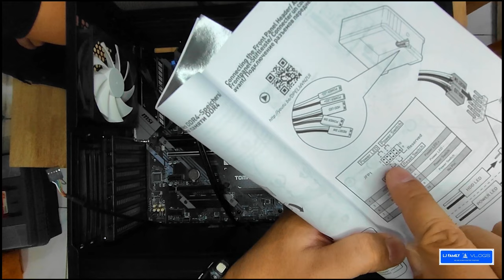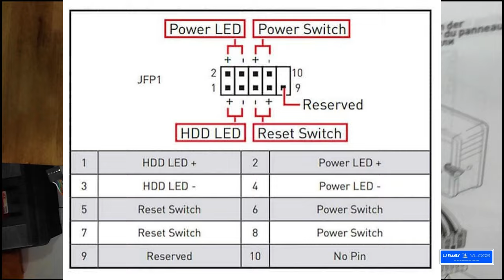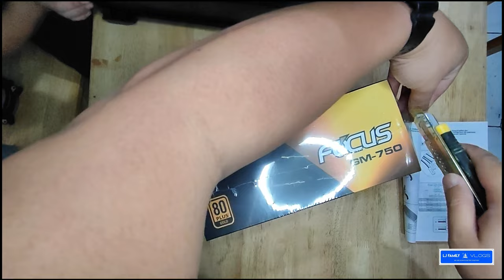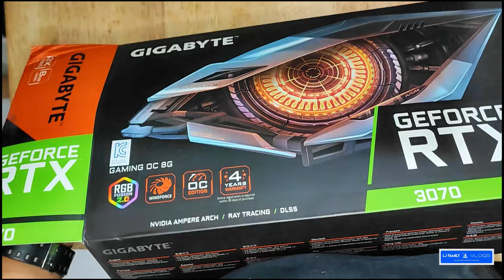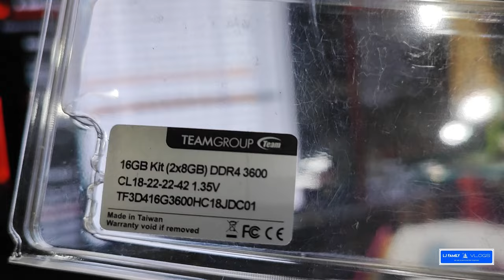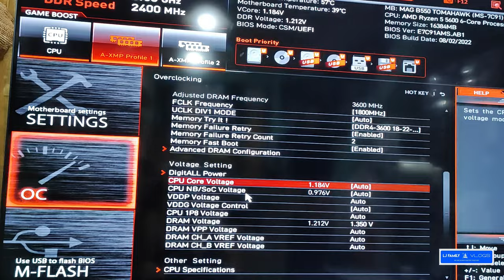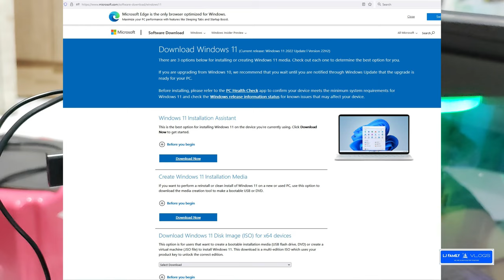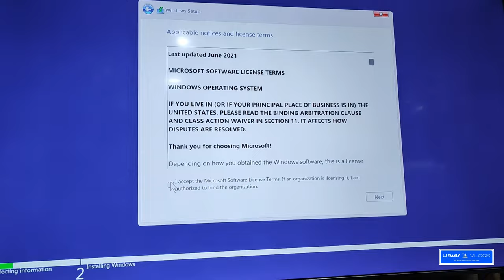How To Build a Gaming Pc in 2024 -Tagalog - RTX 3070 - Ryzen 5 5600 Full set-up with Benchmark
Song: Luke Bergs - Up Into The Sky

AMD RYZEN 5 5600 (AM4)
₱8,495.00

MSI MAG B550 TOMAHAWK MAX WIFI DDR4 (ATX/AM4)
₱10,745.00

16gb (dual) ddr4 3600 Tforce Delta RGB black CL18 1.35v, pn: TF3D416G3600HC18JDC01 ₱4,150.00

[ Clearance! ] Lian li Lancool One Digital, black, ATX, 1x120mm, USB3 1C 2A - Clearance! From 8200, LESS 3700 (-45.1%).
Now at : PHP 4500 - GE "7257541FEB2313#1" : Clearance! From 8200, LESS 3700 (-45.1%). Now at : PHP 4500 ₱4,500.00

Seasonic B12 BM750, 750watts PSU, Bronze, Semi Modular, Pn: A751BMAFH
Warranty: 2w repl, 10m store, 1y distro, 2y mfgr/srvc ctr wty
₱4,480.00